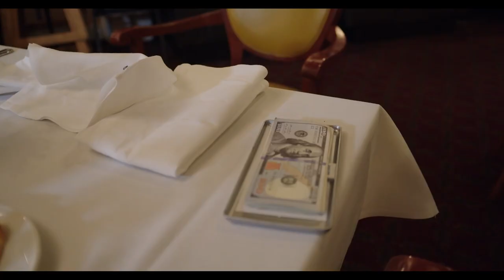CRAZY LOVE Official Trailer (2023) US Crime Drama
@IndieRightsMoviesForFree release the trailer for crime, drama CRAZY LOVE. Directed by Drxp, CRAZY LOVE stars Beanie, LexyyLexx, Katelyn Patterson, Chevaughn Lawrence, HeadHuncho. @IndieRights

Outline: While the shop seems fine, the Richardsons are facing challenges in their home as they struggle to maintain harmony. The situation worsens when a wealthy newcomer enters the shop and captures the attention of Kayla, the youngest Richardson.